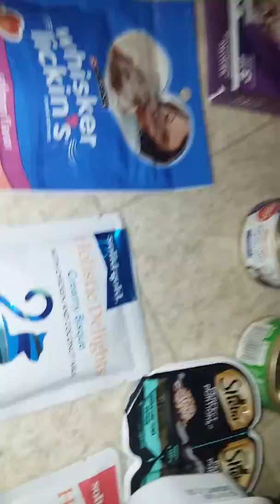Gemmie Cat's Birthday Party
The happy cat.